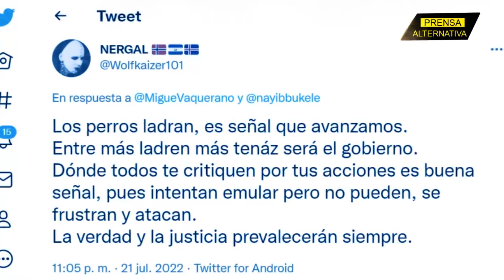¡Le pide que no maltrate a las pandillas! ¡Las redes se ríen!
La más reciente alocución pública del presidente Guillermo Lasso desató toda clase de reacciones, luego que el mandatario, quien ha sido señalado públicamente por transgredir los derechos del pueblo ecuatoriano, pidiera a su par salvadoreño, no maltratar a las pandillas.

Jefe de Prensa: Enzo Anchante